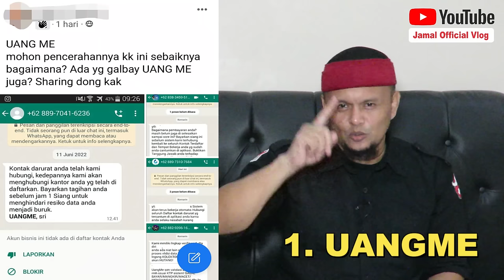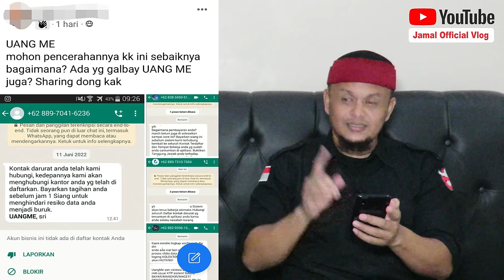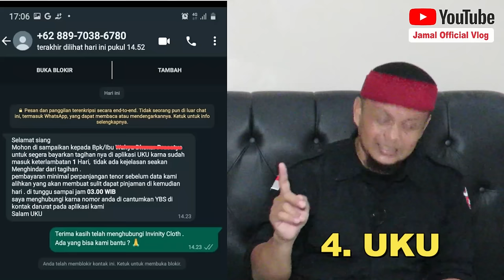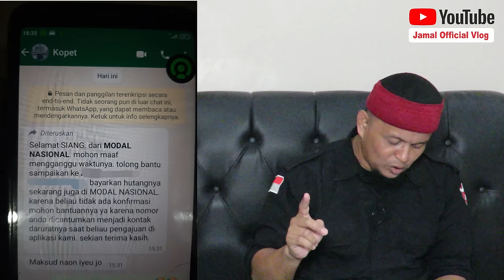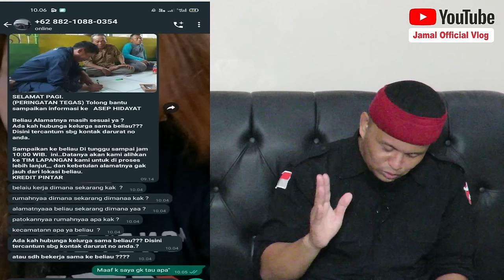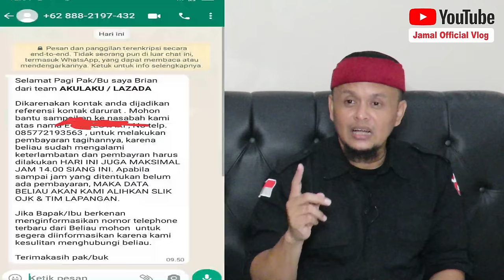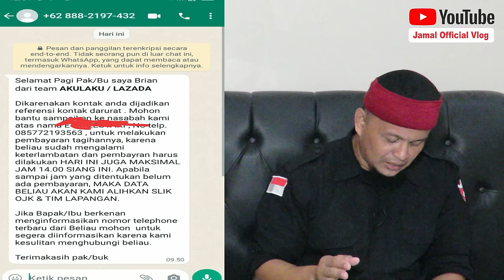8 Aplikasi Legal OJK Yang Sebar Data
Ini adalah informasi yang banyak ditunggu oleh para nasabah gagal bayar pinjol sebagai informasi sekaligus antisipasi. Silahkan simak videonya dan semoga bermanfaat.

Untuk yang mau bergabung dalam Grup FB Paguyuan Melawan PINJOL Se-Indonesia silahkan bergabung dan KLIK Link dibawah ini :

Mohon untuk menjawab seluruh pertanyaan yang ADMIN ajukan pada saat mau bergabung dengan grup. Karena bila tidak, mohon maaf ADMIN akan menolak permohonan anda untuk bergabung.